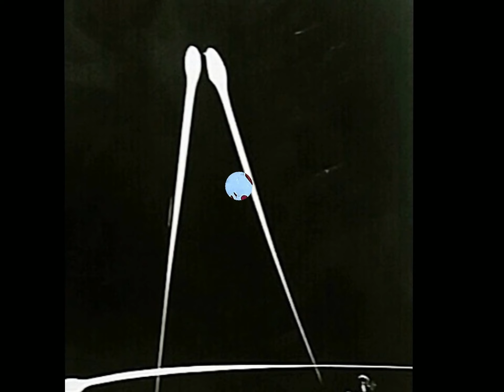Isabel Grau Pass